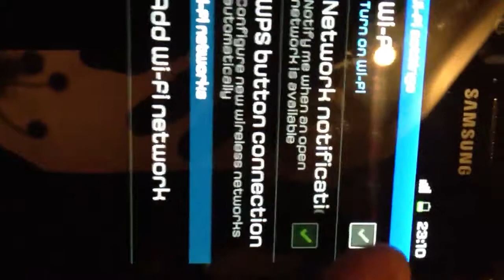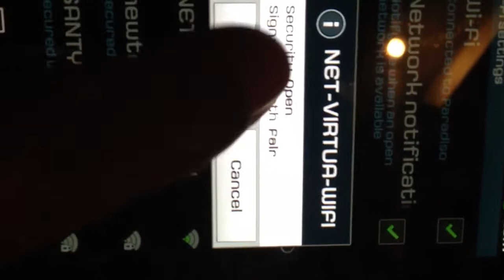Galaxy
Wifi config